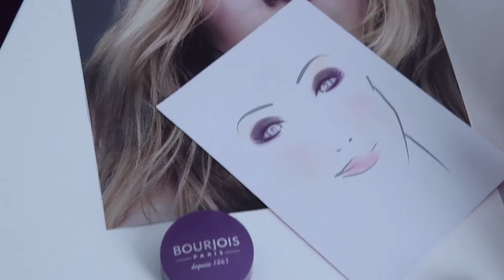2 Les tendances